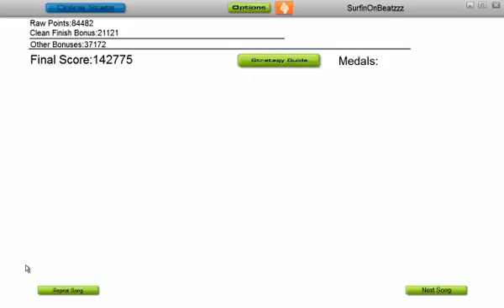[Caramellsurfin] Caramell - I Drömmarnas Land